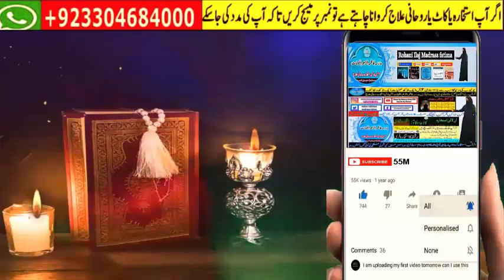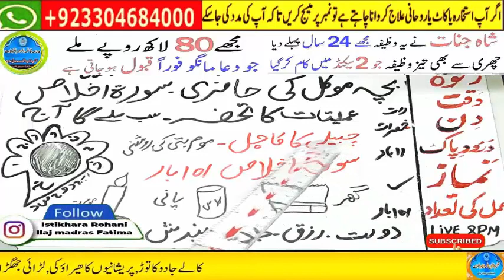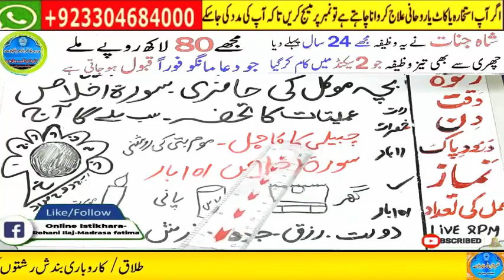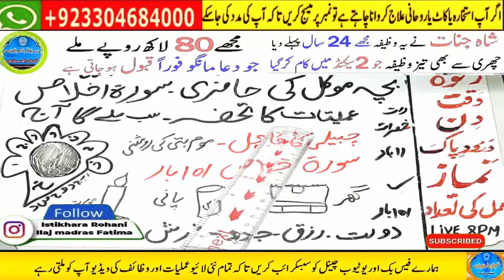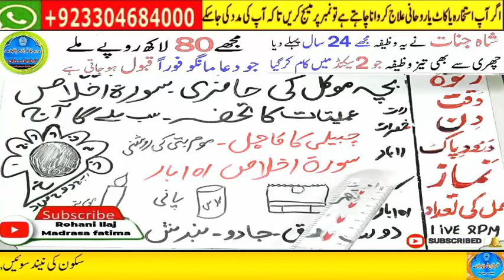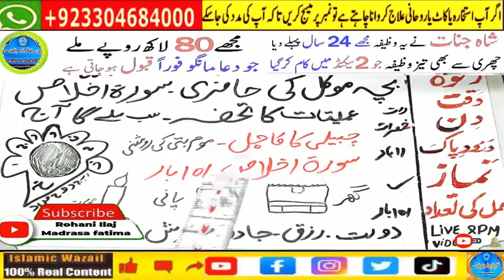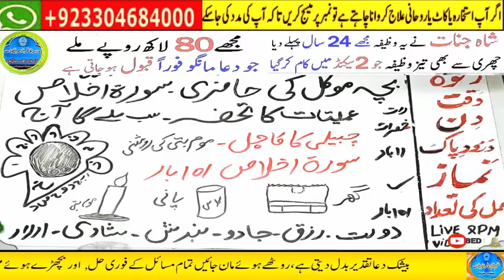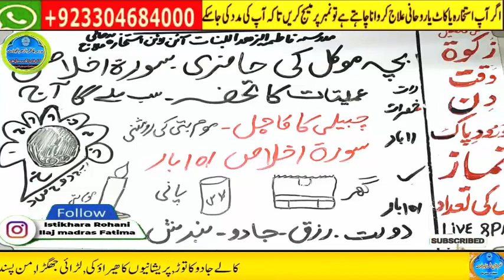Amir hone ka wazifa, daulat ka wazifa, rizq ka wazifa, wazifa for money, jab, pari, mokil ka amal